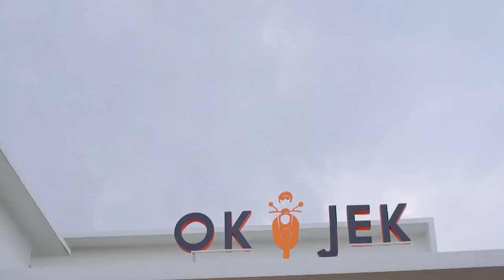OKJEK - Gimana Sih Mas Firman? Sarah Kan Juga Pengen Diperhatiin